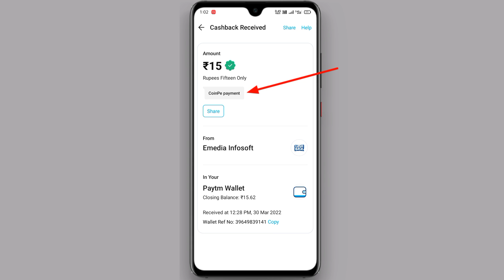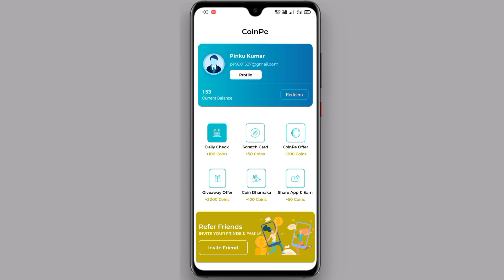CoinPe App Payment Proof | Coinpe App Real or Fake | Coinpe App New Paytm Cash Earning App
Dosto Aaj ki Video me Aapko New Earning App Coinpe ke bare me bataya hai
Dosto Coinpe App ka Live Payment Proof es video me Aapko dikhaya hai
Dosto New Paytm Earning App CoinPe Real or Fake hai ye sab step by step bataya hai

Paytm Lifafa Loot on Leher App
New App Review